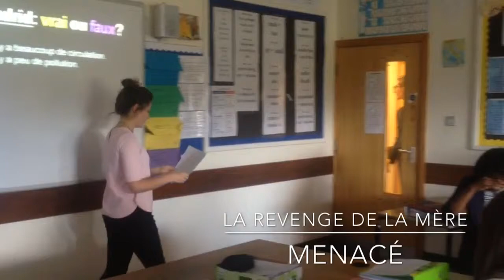La revenge de la mère menacé | IB French SL Plays | Bexley Grammar School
Year 12 French standard IB videos (Group 2 of 3)

La revenge de la mère menacé

Starring:

Bethany Grogan
Chloe Collins
Sami Djelassi
Solyana Yohannes